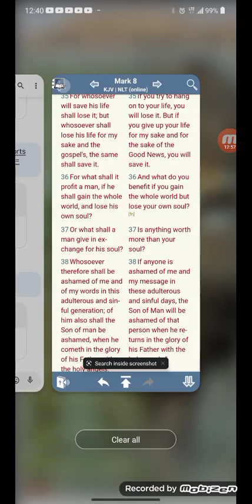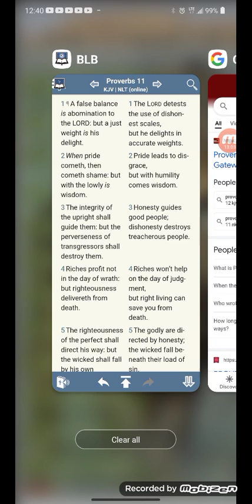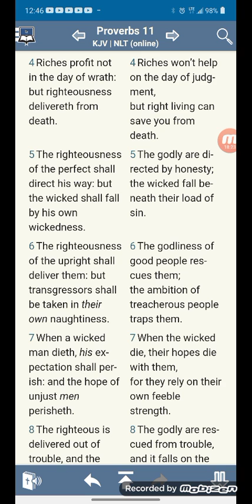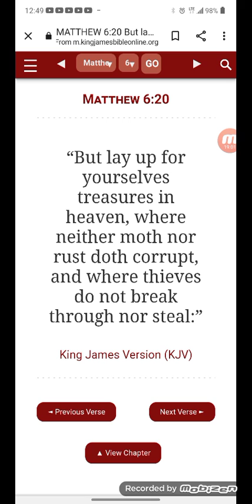Riches Prophet Not In The Day Of Wrath